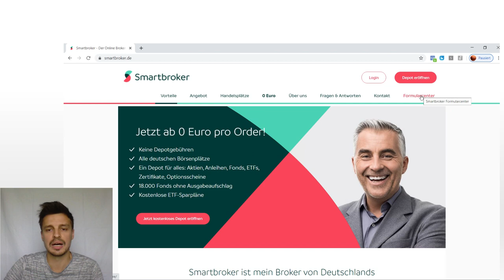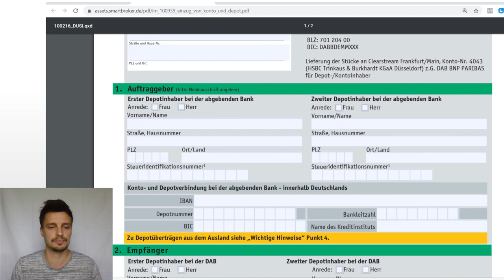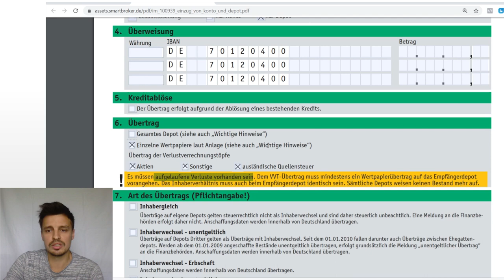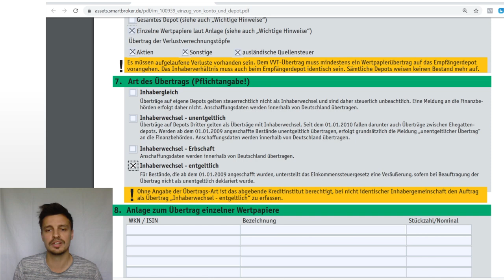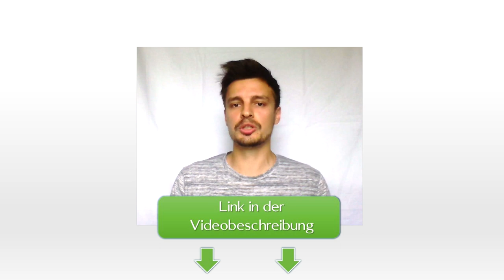DEIN Depotübertrag: So geht's am Beispiel Smartbroker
Wie du einen Depotwechsel vornehmen und somit deine Wertpapiere wie Aktien, ETFs oder Fonds übertragen kannst, erklär ich dir im heutigen Video.

💪 Du möchtest Deine Finanzen in die eigenen Hände nehmen? Hier geht's direkt zu Deinem kostenlosen 1 zu 1 Gespräch